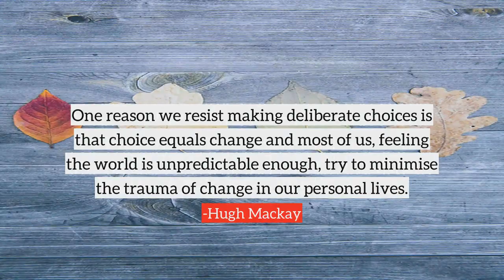Hugh Mackay top Quotes, best quotes from Hugh Mackay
Following are the few quotes from Hugh Mackay, in this video
1) The question is, will we continue to fight what may be a rearguard action to defend universal literacy as a central goal of our education system, or are we bold enough to see what's actually happening to our culture?
2) Nothing is perfect. Life is messy. Relationships are complex. Outcomes are uncertain. People are irrational.
3) One reason we resist making deliberate choices is that choice equals change and most of us, feeling the world is unpredictable enough, try to minimise the trauma of change in our personal lives.
4) The underlying message of the Lancet article is that if you want to understand aggressive behaviour in children, look to the social and emotional environment in which they are growing up, and the values they bring to the viewing experience.
5) A strangely reflective, even melancholy day. Is that because, unlike our cousins in the northern hemisphere, Easter is not associated with the energy and vitality of spring but with the more subdued spirit of autumn?
6) I'm in total sympathy with Dick Smith's sentiments I only wish there were grounds for saying we Australians would never tolerate such appalling treatment of refugees being carried out in our name.